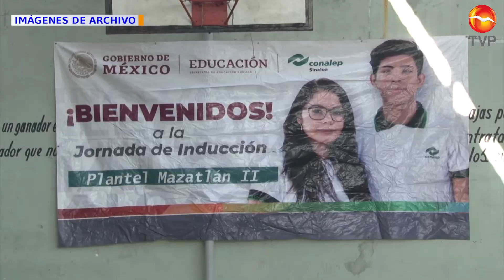Conalep II abre sus preinscripciones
El Jefe de Promoción y Vinculación del la estancia educativa, José Ramón Dávalos Chávez, dijo que estas se abrieron el 17 de enero y culminarán en junio, exhortando a los aspirantes a realizar su trámite lo más pronto posible para elegir con libertad su carrera técnica.